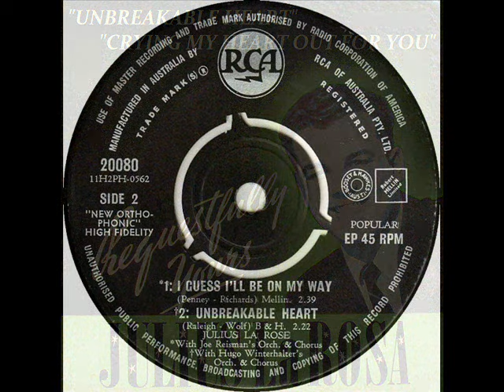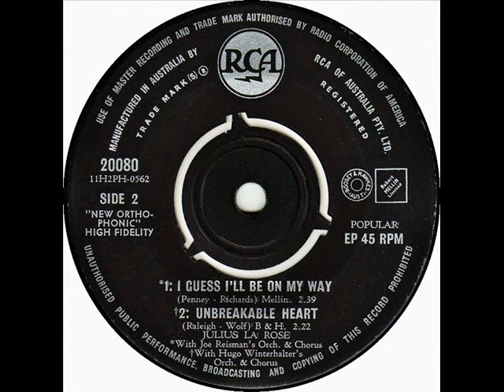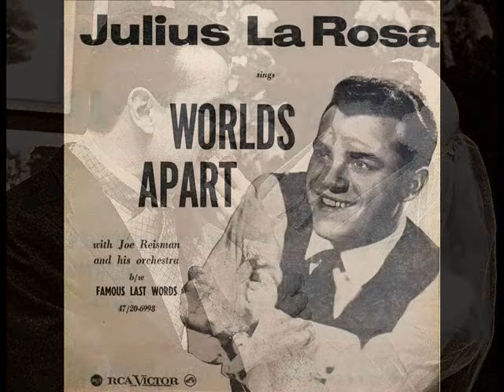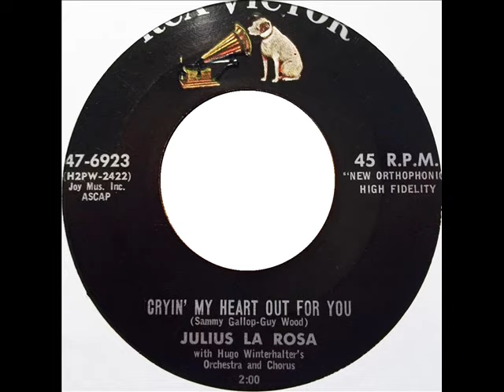JULIUS LA ROSA - Unbreakable Heart / Crying My Heart Out For You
50s Jiver / Pop Rock And Roll (1) RCA Australia 20080 B-2 (1958)
(2) RCA Victor - 47-6923 - B-Side (1957)  - Julius La Rosa (January 2, 1930 - May 12, 2016)